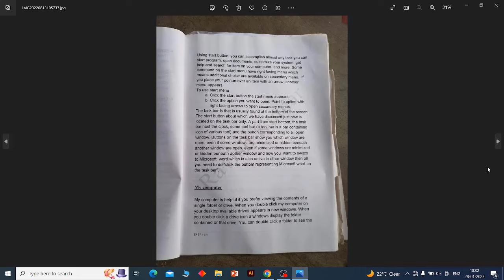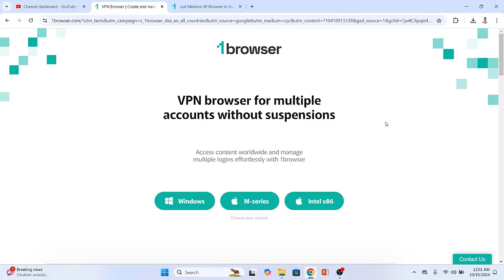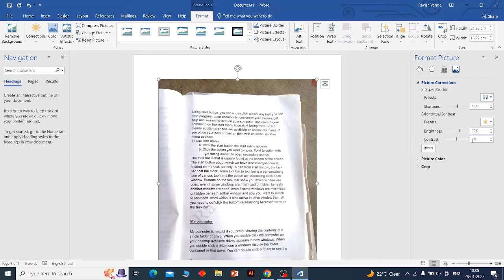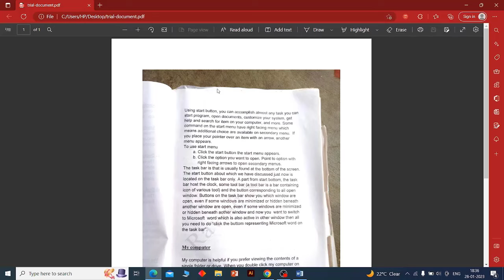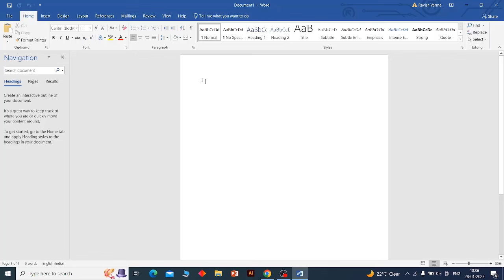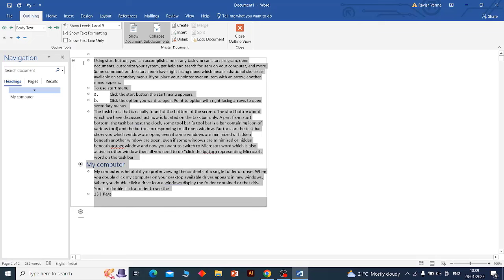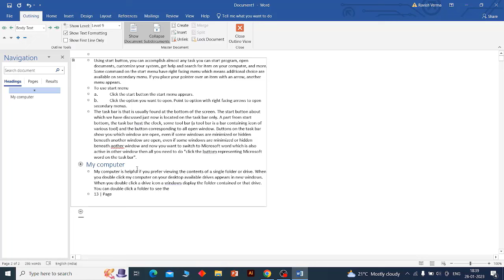How to convert image file to text Editable Free in MS word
Download 1Browser Now!
Free VPN browser for secure, hassle-free multi-account management.